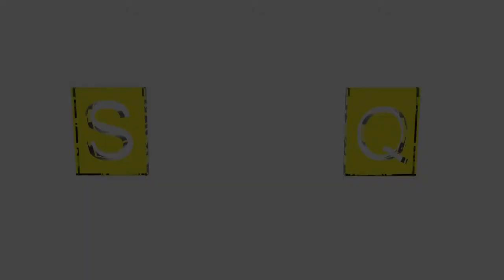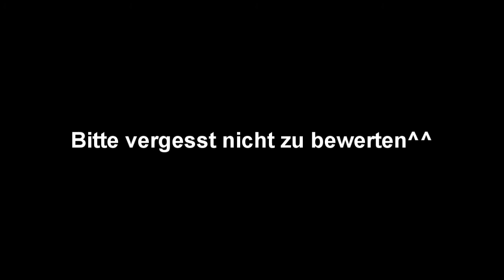Halo: Reach CTF auf Beaver Creek I Verlassen von Spielen I Commentary (german/deutsch) I Syco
Vergesst nicht zu bewerten !!!

Herzlich Willkommen Freunde der guten Unterhaltung,
heute habe ich ein kleines Gameplay auf der neuen Map Beaver Creek bzw. Schlucht der Kämpfe aus dem Anniversary Kartenpaket für euch. Im Commentary geht es darum was ich davon halte, dass in Halo Leute immer das Spiel verlassen.